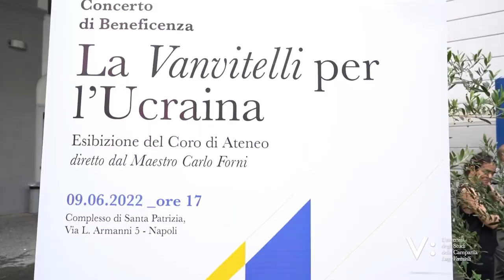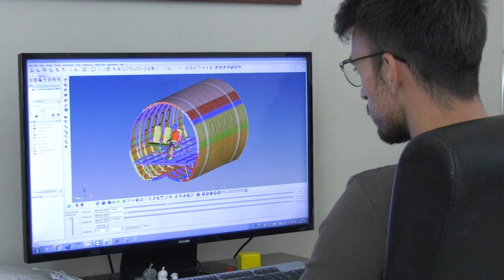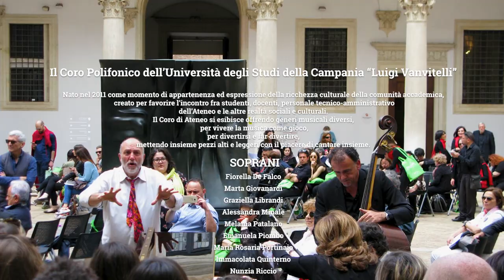"Il Cerchio della Vita" - Coro Polifonico dell'Università della Campania "Luigi Vanvitelli"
Il Coro Polifonico dell'Università della Campania "Luigi Vanvitelli" riceve il testimone dal Coro dell'Università degli Studi di Camerino

"Il cerchio della vita" - Elton John - Tim Rice

Ora passiamo il testimone al Coro degli Studenti dell'Università Cattolica del Sacro Cuore di Milano

CREDITS
Direzione: Maestro Carlo Forni